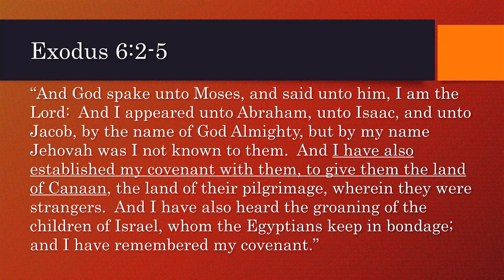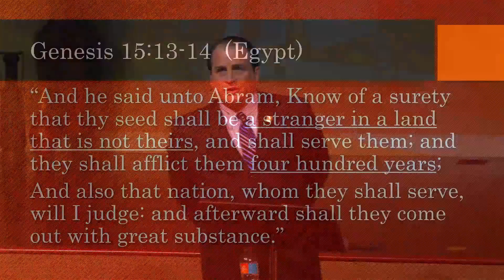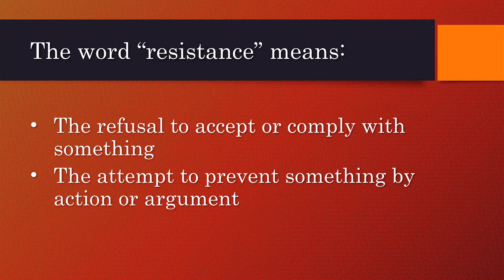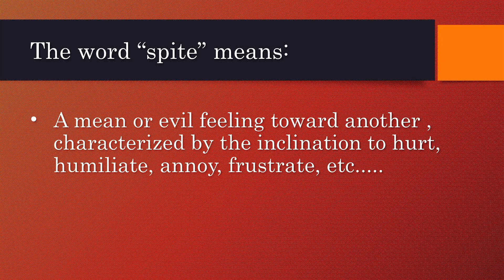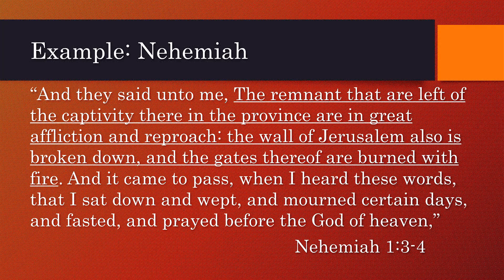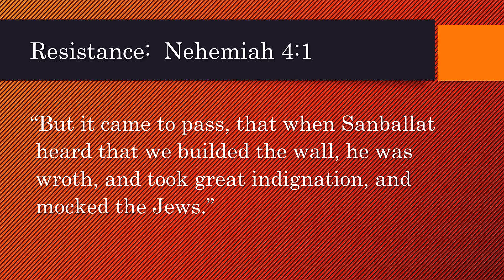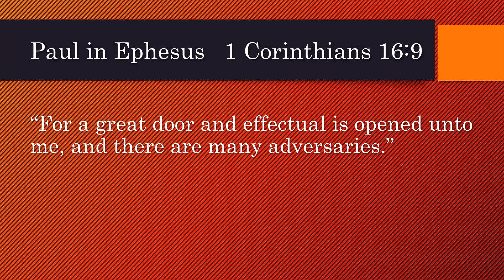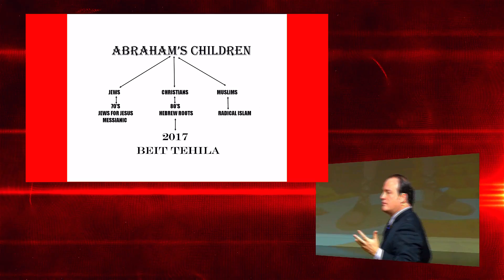Restoration Will Always Bring Restistance by Pastor Nick Plummer